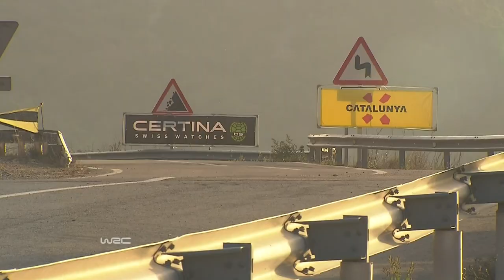Stages 1-5: RallyRACC-Rally de España 2013